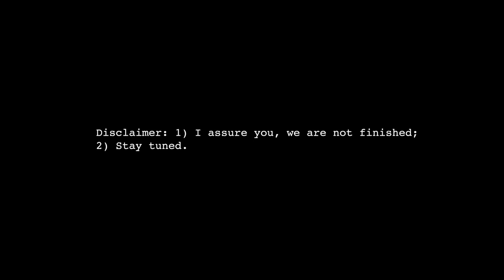A Message from Jeff Anderson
We are happy to announce that Jeff Anderson will be doing a RARE private signing through Leeloo Multiprops, LLC!

JEFF ANDERSON is best known for his role, Randal Graves, in Kevin Smith's raunchiest movies--most specifically Kevin's first movie CLERKS. Jeff's quick wit and delivery also can be seen in CLERKS 2, DOGMA, CLERKS THE SERIES, JAY AND SILENT BOB STRIKE BACK, and ZACK AND MIRI MAKE A PORNO. Jeff's character, Randal, has become an icon within the View Askew Universe as a sarcastic, yet lovable and relatable character that makes him one the most recognizable characters in the VAU. Jeff has decided to come out of "hiding" and sign YOUR merchandise EXCLUSIVELY for us!!! Send in your items OR choose one of our items for Jeff to sign.